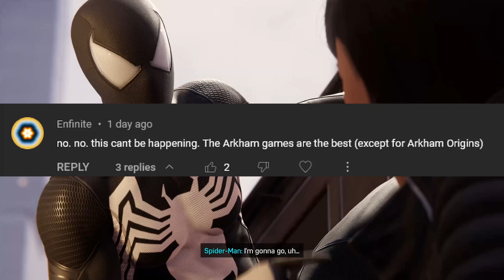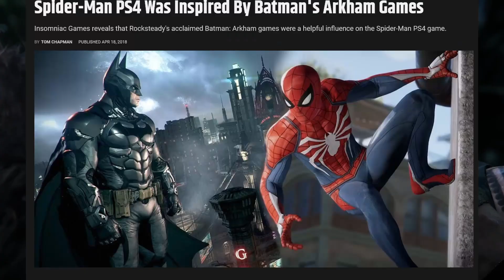Spider-Man 2 - Is Arkham Influencing Spider-Man 2 Plot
In this video, we'll discuss some of the ways Insomniac is changing the Spider-Man combat experience in Spider-Man 2. We'll explore some short comings of their previous games and how what we've seen so far indicates that the new changes are designed to layer Spider-Man's combat for a better experience.